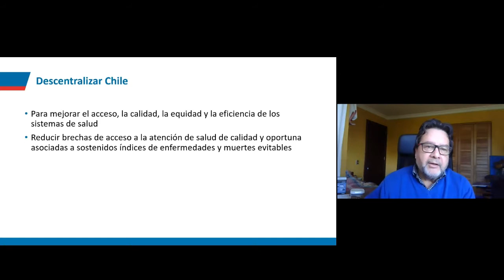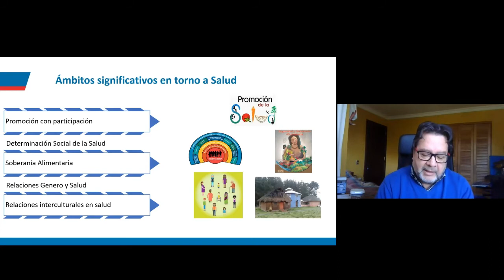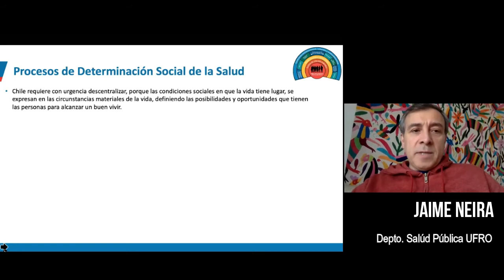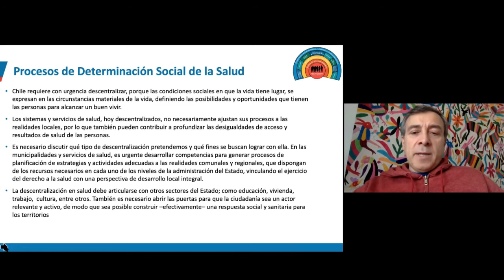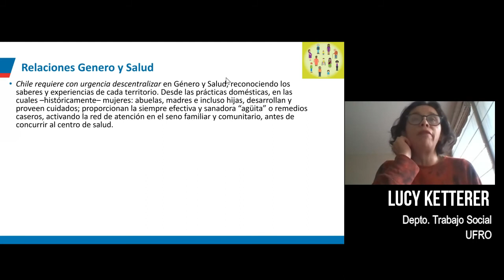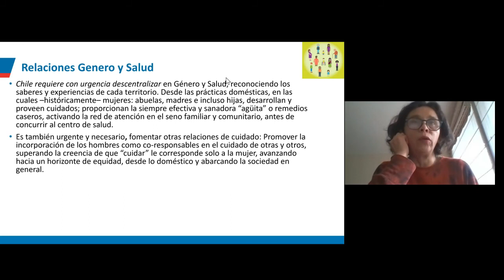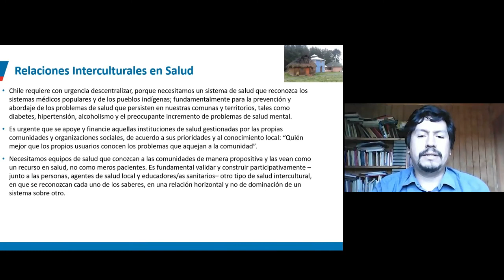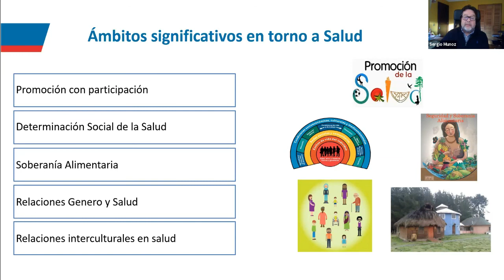Unidad 3 - Módulo 1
Para tener una mejor salud, con pertinencia local y regional. Dr. Sergio Muñoz y equipo del Departamento de Salud Pública, Universidad de La Frontera.

Programa Construyendo Chile desde sus Regiones, impulsado por la Fundación Chile Descentralizado en conjunto con la Universidad de La Frontera.